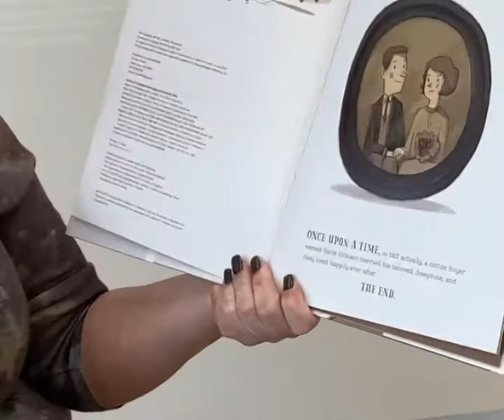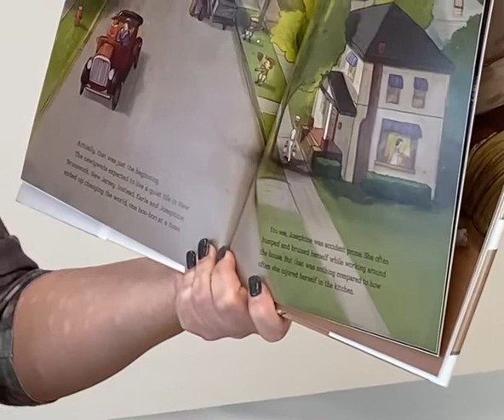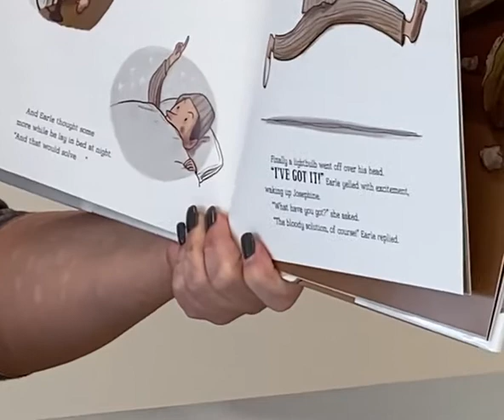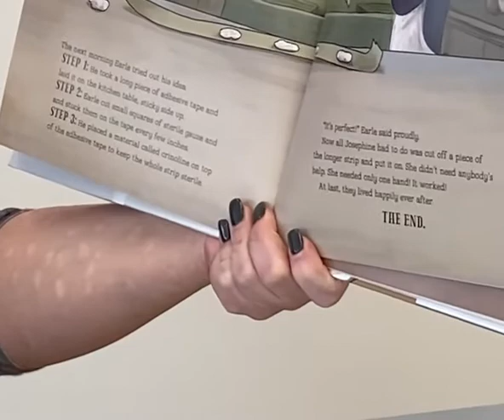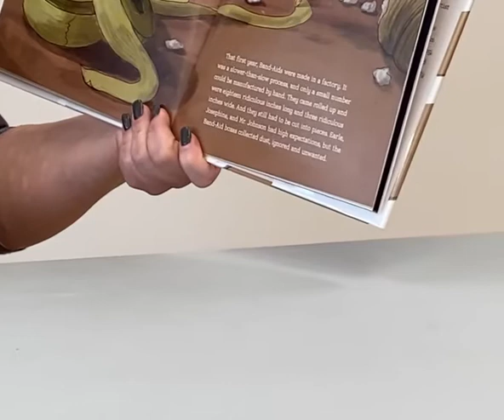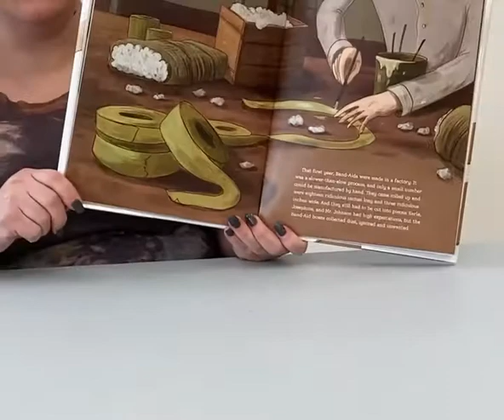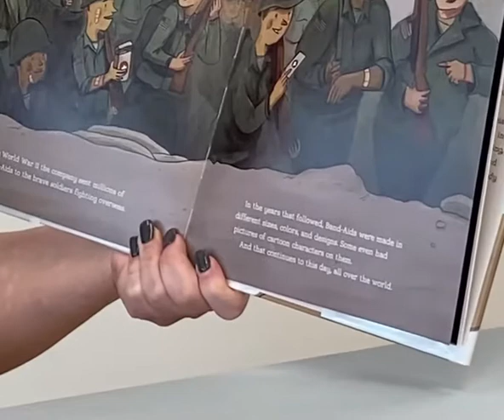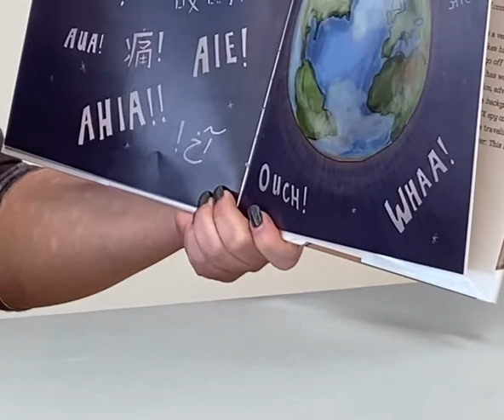Camp Avenue Mystery Reader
The Boo-Boos That Changed the World: A True Story About an Accidental Invention (Really!) Hardcover – written by Barry Wittenstein and illustrated by  Chris Hsu. Published by Charlesbridge.